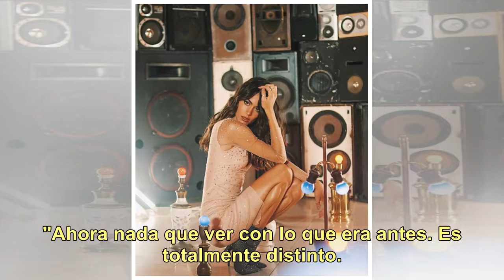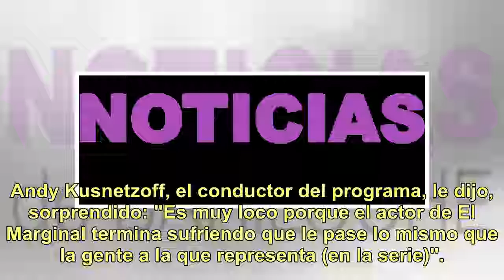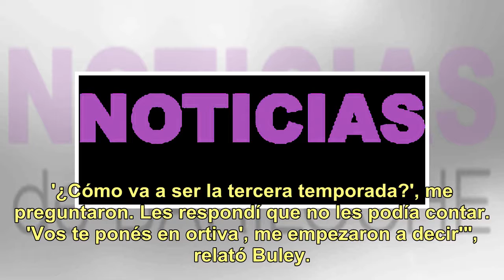Brian Buley: "Ya no salgo solo a la calle porque tengo miedo de que me secuestren"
"Solo salgo para jugar con mi primo a la pelota y vuelvo antes de que oscurezca". Brian Buley, el actor que se hizo famoso por el papel de Pedro Pedraza en El Marginal, contó que ya no sale solo a la calle por temor a ser víctima de un hecho de inseguridad. "Ahora nada que ver con lo que era antes. ...